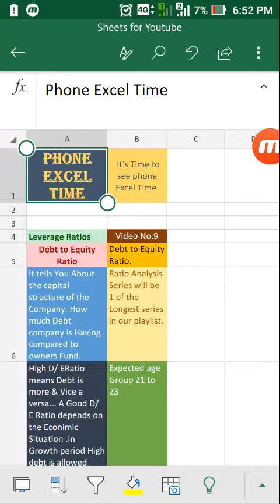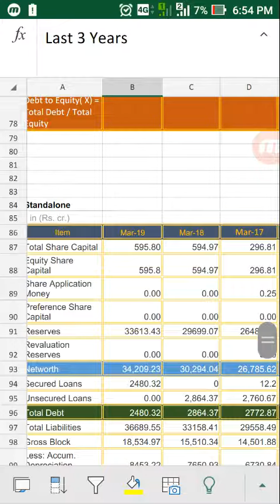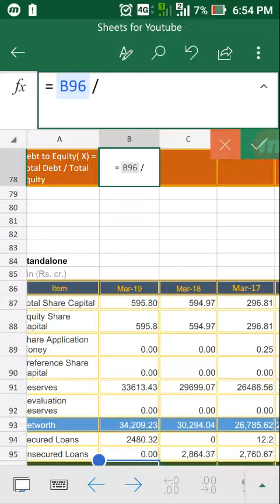Debt to Equity Ratio new -Ratio Analysis series video no.9 in Hindi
Let's see How to Calculate Debt to Equity Ratio.